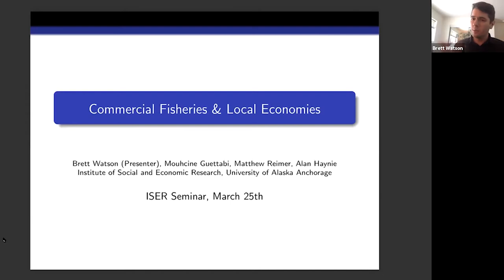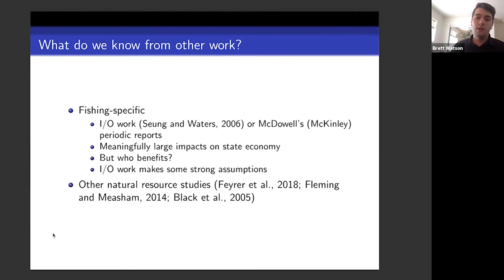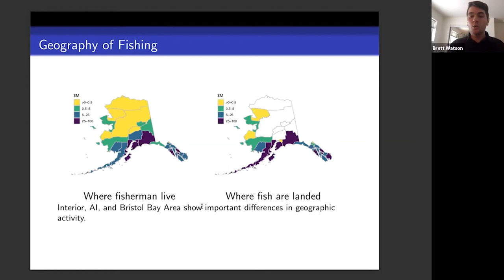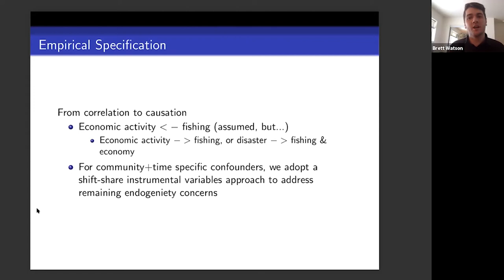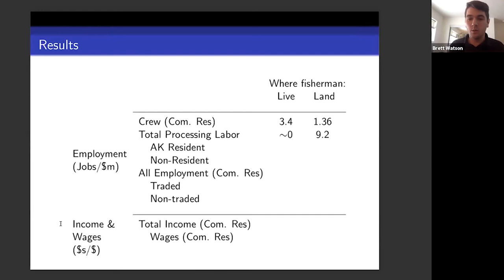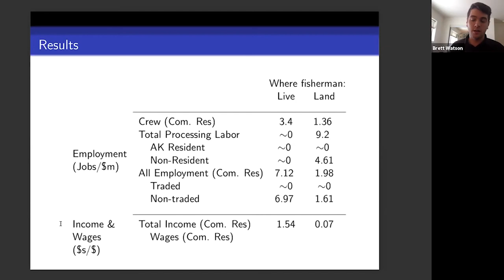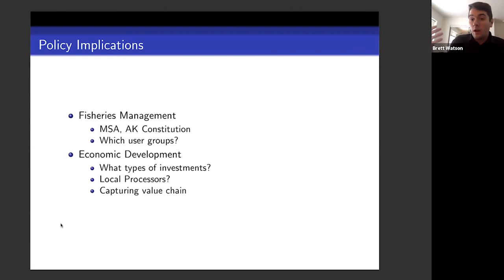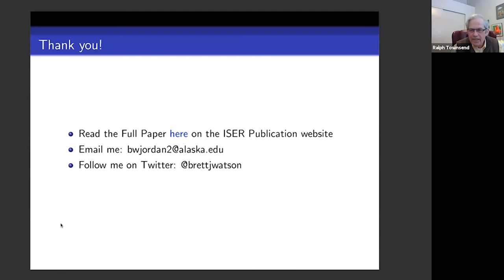Commercial Fisheries and Local Economies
Dr. Brett Watson presents recent research that explores how commercial fishing impacts local economies. Alaska fisheries produced approximately $4.4 billion in sales in 2015, ranking first in the U.S. in terms of production. The new research, co-authored by Matt Reimer, Mouhcine Guettabi, and Alan Haynie is the first to statistically quantify how much locals in communities across the state are benefiting economically from this industry. Introduction by Ralph Townsend, ISER Director.